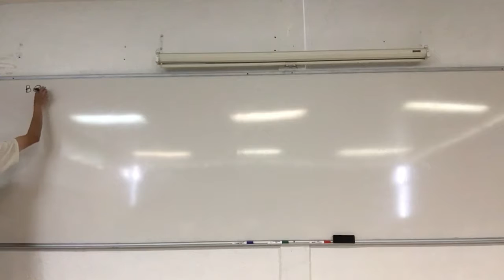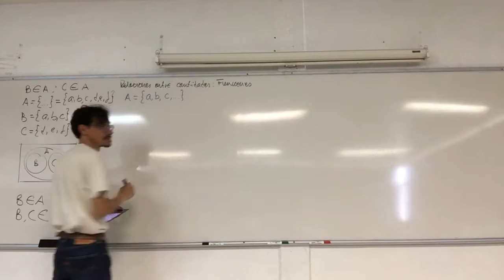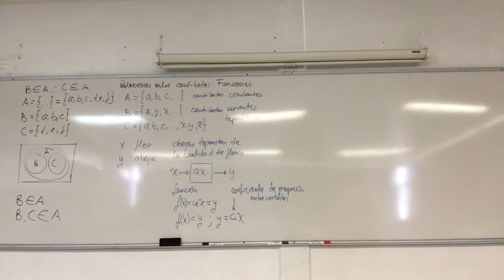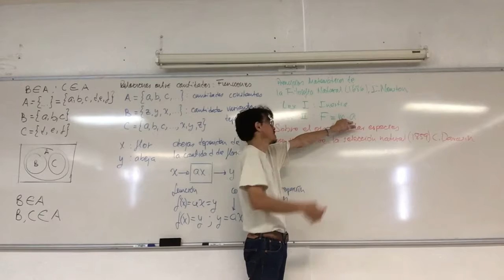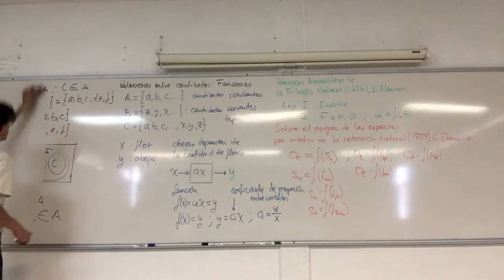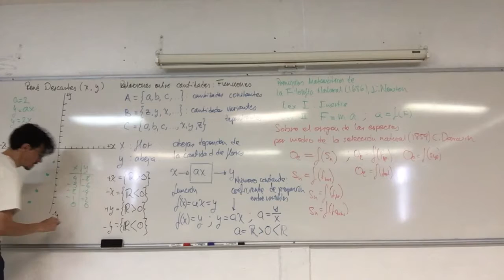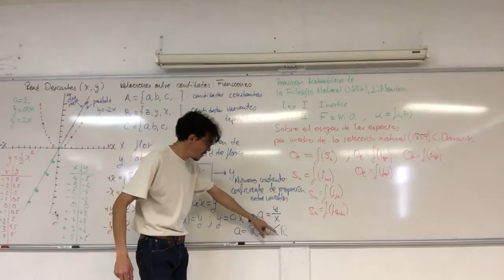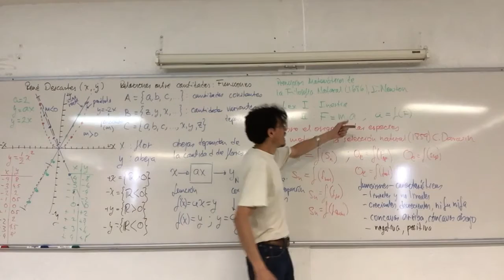Funciones. Concepto de función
Semana 4. 6 de febrero
10a Sesión. Funciones. Concepto de función
2. Funciones
2.1 Concepto de función
Entradas y salidas
Gráficas de funciones
Descripción de funciones y concavidad
Biomatemáticas I